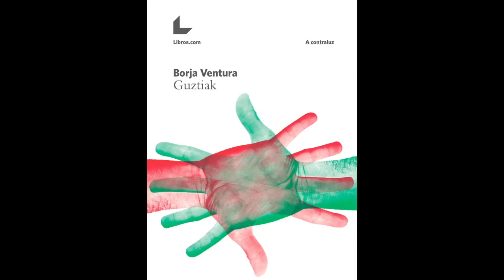Guztiak - Proceso de creación de la portada, por Jorge Chamorro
Jorge Chamorro, el creador de la portada de 'Guztiak', el libro de Borja Ventura, nos explica cómo se inspiró para llegar al concepto; qué otras ideas tuvo en mente y cómo fue la ejecución del trabajo.